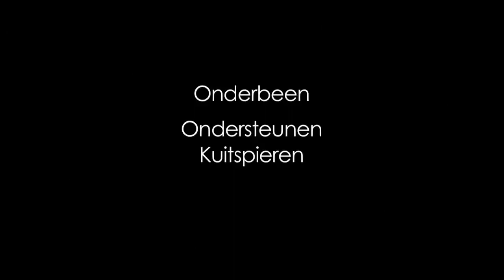Onderbeen Ondersteunen Kuitspieren